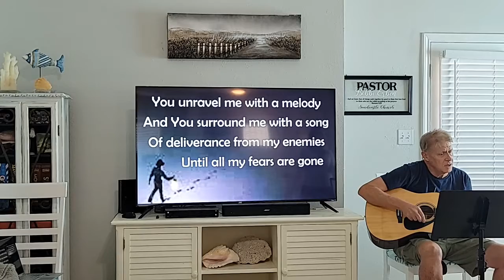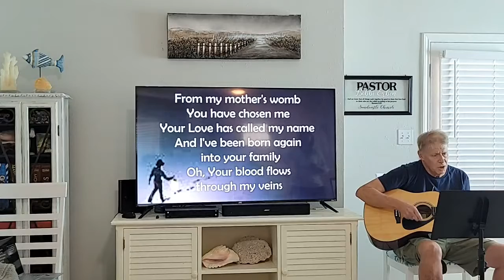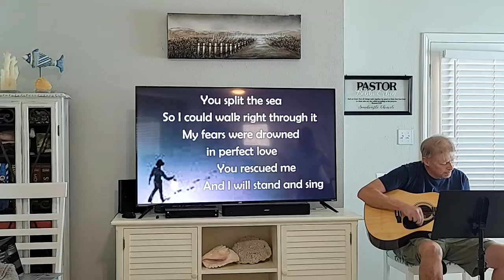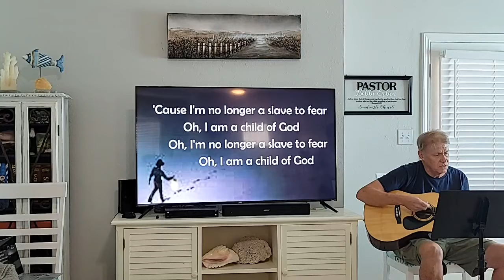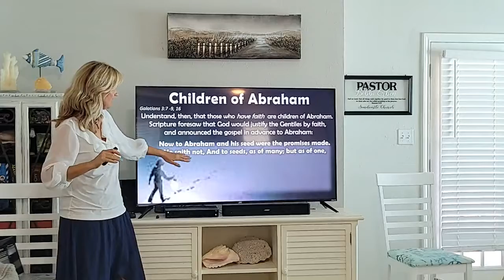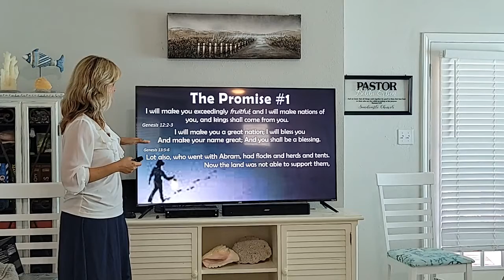Step into God's Blessing- Claim Your Blessing- God promised it, all we need to do is receive it.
Does God really want to bless you? YES! We are promised blessing, we are promised protection, we need to claim these blessings. As His children, it is time that we come receive the word and promise of God to be blessed. His message today is to confirm and reveal His blessing to us. Watch this message, pray and accept your blessing.